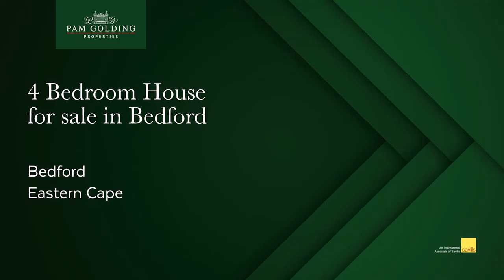4 bedroom house for sale in Bedford | Pam Golding Properties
Situated close to the main road, this wonderfully unique National Heritage listing has all the charm to tug on your heartstrings. With beautiful wooden floors and finishes throughout the home- the cosy environment truly feels like a nostalgic step back in time.

Plenty of bedroom space, with 4 bedrooms in the main house, as well as an extra cottage with a bedroom, bathroom, large open plan kitchen and lounge area, this property really could be the start of a fantastic new chapter.

Don't miss out on this distinctive property- give me a call today to arrange a private viewing!